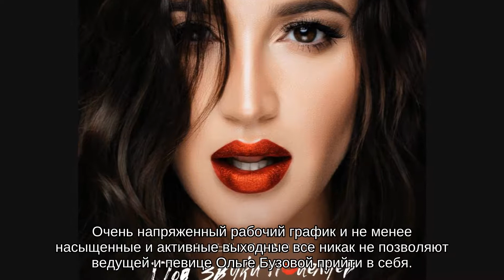«Забеременела?»: Ольге Бузовой лень работать и сниматься для своего Instagram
Очень напряженный рабочий график и не менее насыщенные и активные выходные все никак не позволяют ведущей и певице Ольге Бузовой прийти в себя. Не так давно она призналась, что серьезно заболела. А недавно пожаловалась своим фанатам в Instagram на покинувшую звезду работоспособность.

«Я хочу только есть и спать уже второй день подряд. Даже лень снимать сторис и фотографироваться, представляете? Что со мной?», — недоумевает звезда.

Они посоветовали ведущей просто есть и спать, пока не захочется снова что-то делать.

«Может, у всех такой период, но я сегодня уснула прямо с бокалом кофе с утра за столом», — пожаловалась в ответ поклонница.

Другие предположили, что Бузову кто-то сглазил или она, наконец-то, забеременела.